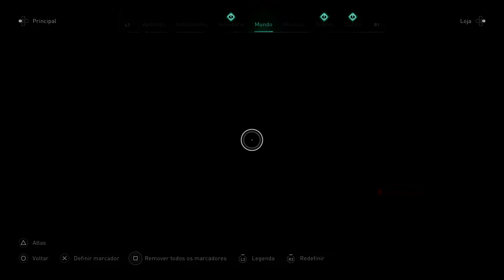Assassin's Creed® Valhalla Localização do Arco Escaldo da Morte